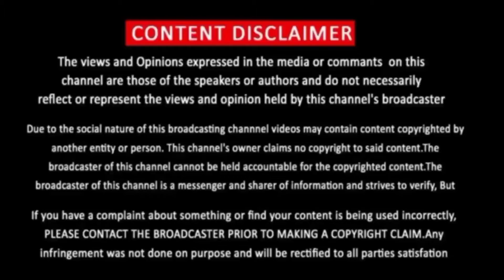Movie Review Tamil